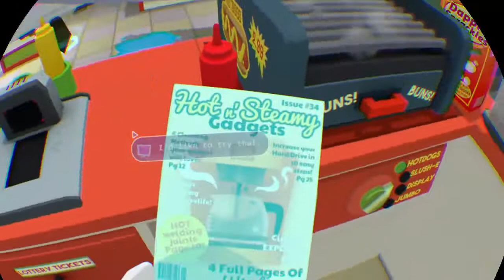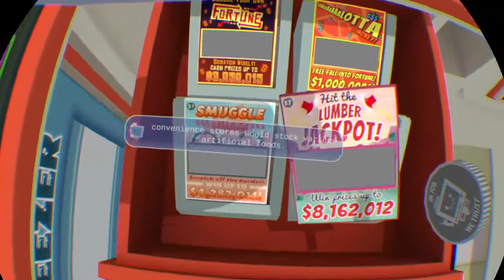Building a tree for my math project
Playing Job simulatior because i'm bored